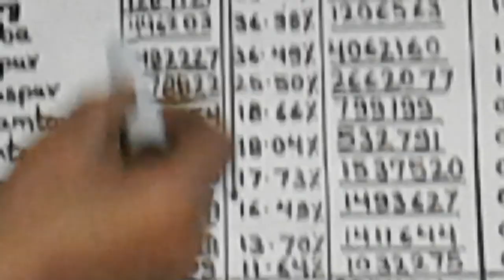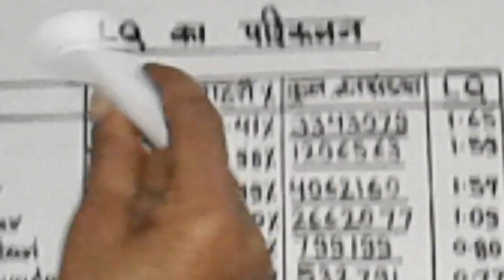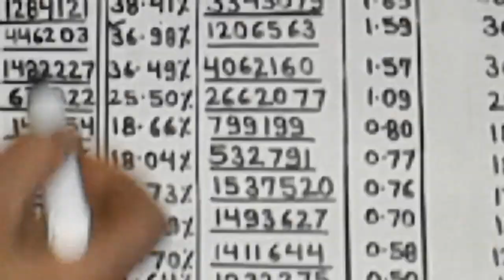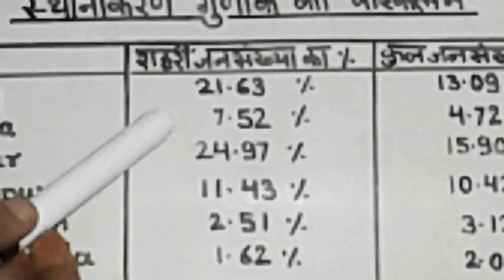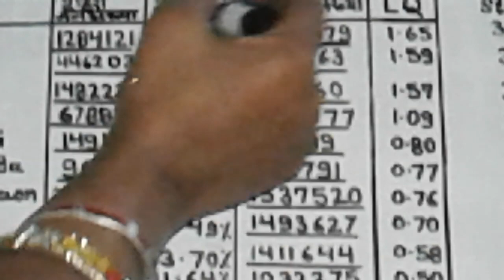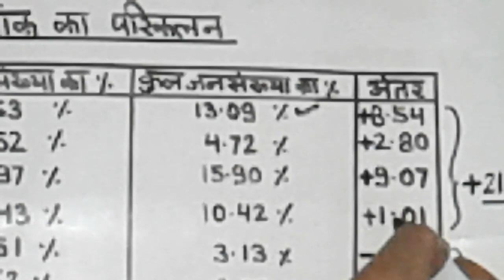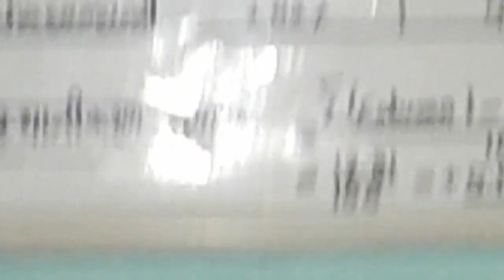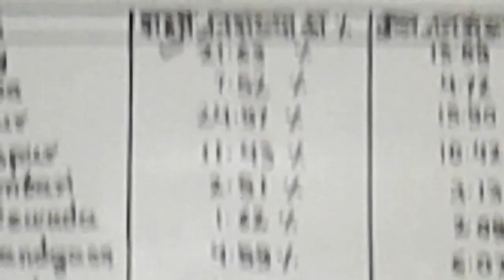Localization Quotient | Coefficient of localization | स्थानीकरण लब्धि | स्थानीकरण गुणांक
Localization Quotient & Coefficient of localization geography practical.